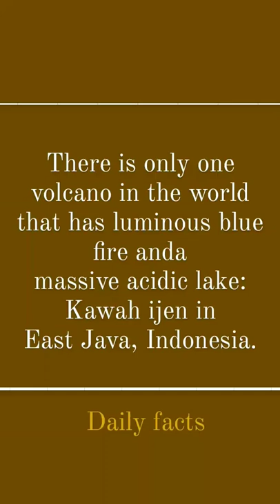there is only one volcano 😮.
volcano
eruption
elden ring
elden ring gameplay
volcanoes
volcano eruption
let's play elden ring
earthquake
nar
cumbre vieja
la palma
kilauea
fagradalsfjall
ragnar
canary islands
hel
rag
iceland
sif
bob
geldingadalir
fissures
vents
icelandic
facts
elden ring live stream
elden ring walkthrough
island
elden ring let's play
elden ring playthrough
active volcano
volcano activity
volcano eruptions
elden ring let's play part 1
elden ring pc gameplay
rurikhan
dspgaming
dsp
darksydephil
darksyde
phil
elden ring uncut
elden ring playstation 5
elden ring 60fps
volcano manor
elden ring guide
4k
live
weather
earthmaster
the
full episodes
volcanoes pluto
animation
best
patches
elden ring live
geology
lava
caught on camera
viral
roblox cars
english bedtime stories
colima mexico history tour
colima mexico history
touring colima mexico
visiting comala mexico
living in comala mexico
comala mexico
guadalajara tours
mexico volcano tour
tequila mexico tour
tequila walking tour
tlaquepaque
guadalajara mexico walking tour
guadalajara walking tour
colima mexico english speaking tour guide
colima mexico tour guide
bill the geek
bill dallas lewis
colima mexico volcano
guatemala city
travel vlog
travel couple
guatemala
pacaya
hike
antigua
volcano brown
super-granulating
schmincke watercolour
schmincke horadam quarelle
illustrator
paint review
fine art
art product reviews
painting
art
watercolours
watercolors
watercolour
watercolor
eurekawanders
1730
ausbruch
timanfaya
basalt
asche
volcan
arena
ash
fertilizer
agriculture
picon
lanzarote
tutorial
comala mexico walking tour
games
hawaii
kilavea
eldin ring
lethalone
lethal one
lethal one gaming
gaming
walkthrough
auckland
auckland new zealand
exploring auckland
auckland volcanoes
bryan and mark
things to do in auckland new zealand
explore tāmaki makaurau
visit auckland
discover auckland
auckland day trips
auckland adventures
auckland places to visit
we love new zealand
auckland vlog
jlawrence389
sony interactive entertainment
playstation 4
elden ring™
mount eden volcano
gay bloggers
gay weekly vlogs
gay vlog channels
elden ring boss
elden ring walkthrough part 1 pc
open world
souls like
lets play elden ring
elden ring gameplay part 1
elden ring lets play part 1
elden ring walkthrough part 1
elden ring new gameplay
lets play
dark souls
elden ring part 1
gay couple vlogs
elden ring stream
new zealand
thing to do in auckland
auckland best places to visit
auckland city
elden ring pc
biggest volcano eruptions
tonga volcano eruption
sao jorge island
sao jorge island azores
yellowstone volcano
volcanic eruption
são jorge
sao jorge volcano eruption
iceland volcano eruption
make volcano eruption
xbox series x
the azores volcano sao jorge
sao jorge
sao jorge azores volcano
azores volcano
sao jorge volcano
spain volcano eruption
volcano eruption footage
kids cartoons
kids
storytime
fairy tales english
fairytale
fairy tales
fairy tales in english
princess
tales
tale
fairy
story for kids
fairy tale
fairy tail
stories for kids
snow queen
princess tales
seven little goats stories
snow white
rapunzel
little red riding hood
cinderella
stories for children
comala walking tour
youtube kondosan
kondosan youtube
kids bedtime stories
bedtime stories
fairy tales for kids
english fairy tales
kondosan english
bloopies babies
shellies
bloopies
kitoons in english
kitoons
baby cry
cry
cry baby
crybabies
cry babies in english
cry babies video full
cry babies compilation
full episode cry babies
cry babies new episodes
animation for kids
 ring lore rykard
what is the elden ring
elden ring explained
elden ring story explained
elden ring lore explained
elden ring story
elden lord
elden lore
elden ring best weapon build
black wolverine vs morgott the omen king
black wolverine
elden ring rya questline
elden ring falling star beast jaw
Is there only one kind of volcano?
How many volcanoes are there in the world?
Is there only one volcano in lceland?
Is any volcano in India?Dormant volcano
Active volcano
Active volcano in India
How many active volcanoes are there in the
world
Active volcano example
Active volcanoes mapvolcanoes - wikipedia
Most active volcano in the world
How many volcanoes erupted in 2021
Shield volcano
Volcano facts
Q Volcanic activity